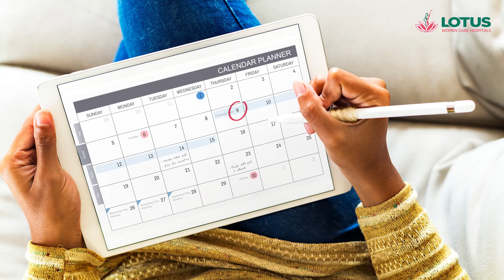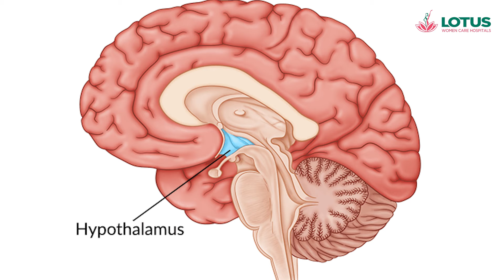Treatment For PCOS | Causes of PCOS | Irregular Periods| Dr.M.S. Usha Nandhini | Lotus Women Care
We are proud to mean us as the “PCOS Specialty Centre” in Siddha, Ayurvedic Medicine System. We offer a full range of gynecological care for teens(school, college girls) pre-marital, post-marital, pre & postmenopausal women.

Corporate Address:
No-10, Balasubramaniyam Road, K.K.Pudhur, Near S-Bend, Opposite to Lakshmi Vilas Bank, Saibaba Colony, Coimbatore, Tamilnadu - 641038

Branch Address
No-9, Shiya Complex, Ground Floor, Mahatma Gandhi Rd, Kovaipudur, Coimbatore, Tamil Nadu - 641042

C3, Ground Floor, 602, Alagirisamy Salai, Near PSBB School, Sector 9, K. K. Nagar, Chennai - 600078